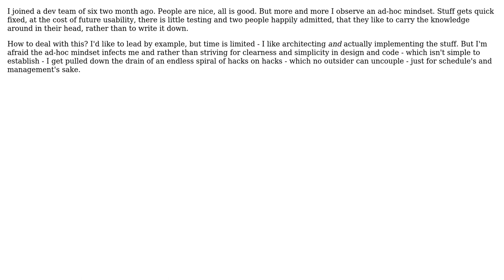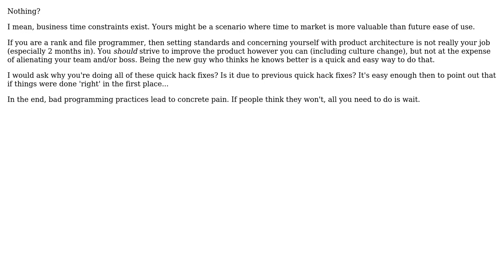Software Engineering: How to deal with ad-hoc mindsets? (2 Solutions!!)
Software Engineering: How to deal with ad-hoc mindsets?

With thanks & praise to God, and with thanks to the many people who have made this project possible! | Content (except music & images) licensed under CC BY-SA | Music | Images & others | With thanks to user Telastyn user Rotian user Michael Scott Shappe user gnat and the Stack Exchange Network Trademarks are property of their respective owners. You are responsible for your own actions.